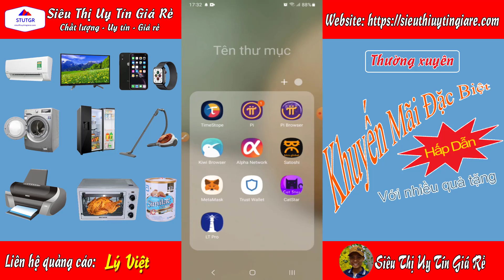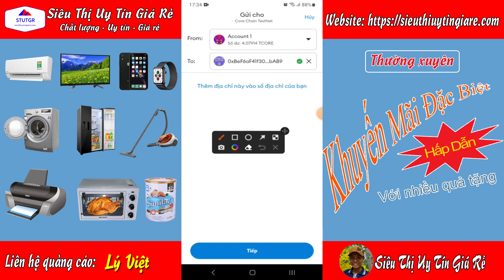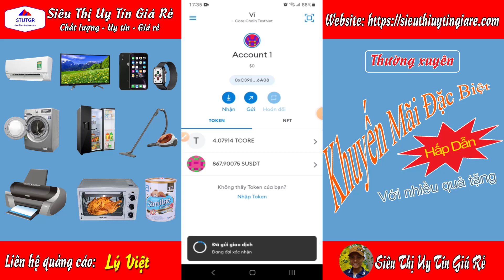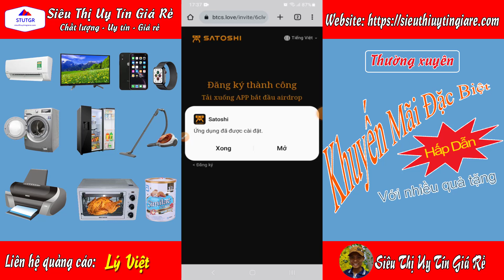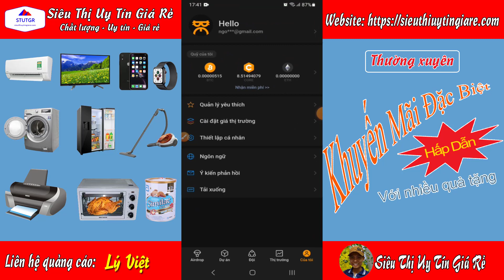Btcs & Core - Cập nhật phiên bản mới nhất & việc quan trọng cần làm, chỉ một lần không được sai sót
ĐĂNG KÝ ĐỂ NHẬN THÔNG TIN NHANH NHẤT
1. Thẻ BĂM
6mxhxh8
6bnr63h
6rrpzjk
2. Thẻ TẶNG

Thêm mạng Core TestNet
Sau khi thiết lập ví, bạn có thể thêm Core Chain TestNet vào cài đặt mạng. Mở MetaMask, đi tới Cài đặt, Mạng và nhấp vào nút “Thêm Mạng”:
Tên mạng: Core Chain TestNet
ID chuỗi: 1115
Ký hiệu tiền tệ: tCORE
SATOSHI CORE Mining là gì?
BẠN ĐÃ BỎ LỠ BITCOIN VÀO NĂM 2009 THÌ KHÔNG THỂ BỎ LỠ SATOSHI CORE MINING VÀO 2022.

* CORE Chain được xem là Bitcoin thứ hai, là một đồng coin có Blockchain riêng.
* Đã có hơn 47 triệu người khai thác CORE MINING hàng ngày trên thế giới
* Team phát triển CoreDAO có hơn 531.000 theo dõi trên Twitter
* Testnet từ 4/2022, chuẩn bị Mainnet vào tháng 9/2022
* Khai thác miễn phí trên điện thoại Android (không có trên iOS)
* Tổng cung 2,1 tỷ CORE, đào miễn phí hết 525 triệu CORE, dự kiến 12/12/2022 kết thúc đào.
* App đào tự động không cần treo máy, vẫn đào khi tắt wifi, tắt nguồn.
* Mỗi 25h đào 150 block sẽ dừng lại, bạn nên vào rút CORE 2 lần/ngày.
* Giao diện App Satoshi CORE mining hoàn toàn khác biệt, theo dõi biểu đồ, tin tức Crypto cập nhật hàng ngày.

ĐỂ TĂNG TỐC ĐỘ ĐÀO CORE CÓ 3 CÁCH:
1. Giới thiệu người cùng đào, nhận 20% F1 và 10% F2
2. Sử dụng hoán đổi GiftCard và HashCard
3. Tham gia Testnet, nhận chuyển tCORE trên ví Metamask mỗi ngày.

Đặc biệt, khi chia sẻ cộng đồng sẽ nhận được phần thưởng Bitcoin thật, cuối tuần nhận $0,01,..., $88, $888 rút về ví Trust, Metamask, hoặc sàn Binance, Houbi.

 ĐĂNG KÝ QUA 3 BƯỚC ĐƠN GIẢN

Bước 1: Đầu tiên các bạn click (hoặc copy link sau dán vào trình duyệt, google
Bạn nhấn vào “Register & Star Mining” và nhập email.
Sau đó vào email lấy code 6 số nhập vào, rồi nhập mật khẩu tự chọn (Tốt nhất nên trên 8 kí tự, có chữ hoa, chữ thường, số và kí tự đặc biệt như @, #, ?)

Bước 2: Bạn lên CHplay (Android) để tải app Satoshi, rồi đăng nhập bằng email và mật khẩu (iOS iphone chưa có)

Bước 3: Xác minh khuôn mặt và bắt đầu khai thác
Bạn vào Mining, Star Mining, Verify để bắt đầu xác minh
Làm theo hướng dẫn xác minh như mở miệng, ngửa đầu, cúi đầu, quay đầu sang trái, phải
Hoàn thành xong, hàng ngày sẽ tự động đào. Bạn vào “Mining” và nhấn “Receive BTCs” để nhận BTCs về.

Lưu ý quan trọng: Cứ 10 phút sẽ khai thác được 1 khối block, khi điện thoại của bạn khai thác hết 150 khối (25h) thì sẽ tự động dừng lại. Do đó lời khuyên là nên vào 2 lần mỗi ngày để nhấn rút nhé.
Đăng ký để khai thác Satoshi BTCs Mining ngay: click vào link hoặc copy link sau dán vào trình duyệt hoặc google
Để cập nhật thông tin chính xác nhất từ đội ngũ phát triển Satoshi BTCs Mining, bạn hãy theo dõi kênh Twitter Core DAO

P.s: App CORE mining này được cộng đồng thế giới đón nhận nhiều nhất 2022, cứ tải về bạn sẽ trải nghiệm sự KHÁC BIỆT HOÀN TOÀN so với hàng chục app đào khác nhé.